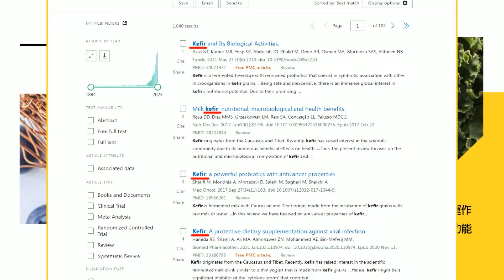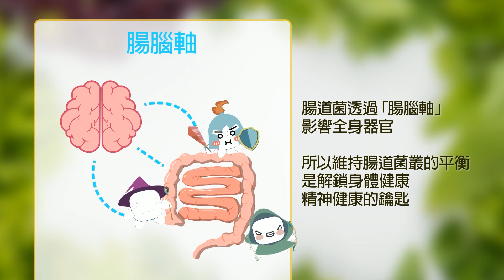【每日必看】黨團協商沒共識 韓國瑜宣布交由院會表決｜郭國文搶議事本害周萬來險摔 陳玉珍:太誇張! 20240517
00:00 欺負周萬來! 郭國文"搶走藍營提案文件"狂奔
05:57 郭國文搶議事本害周萬來險摔 陳玉珍:太誇張!
07:11 綠突襲險成功! 陳玉珍遭架開 黃捷尖叫:別碰我
08:29 黨團協商沒共識 韓國瑜宣布交由院會表決